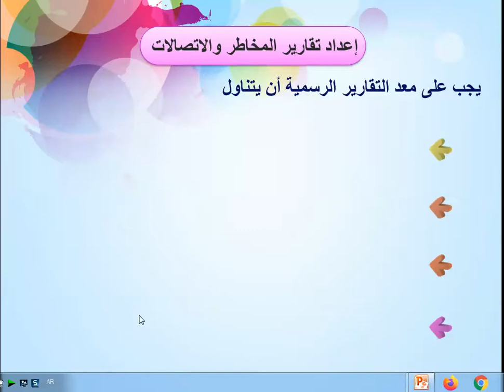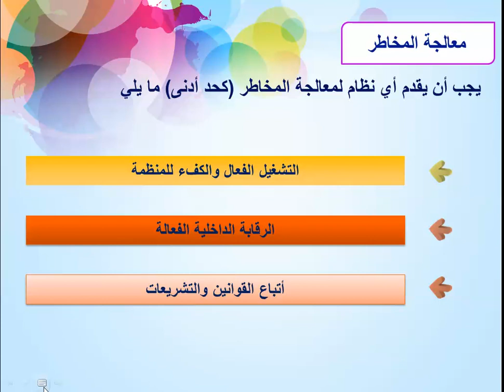دورة ادارة الازمات اليوم التدريبي الثاني الجلسة التدريبية الثانية